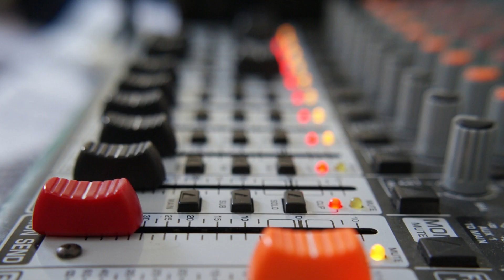Madam Nazar Location Today 28 October 2022 Red Dead Online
Madam Nazar Location Today RDR2 Online
Madam Nazar Ubicación de Hoy Red Dead Online
Red Dead Redemption 2 Madam Nazar Localización de hoy

Red Dead Online Madam Nazar Location Today
Donde esta madam nazar hoy en red dead redemption 2 online
Madam Nazar Today in Red Dead Redemption 2 Online